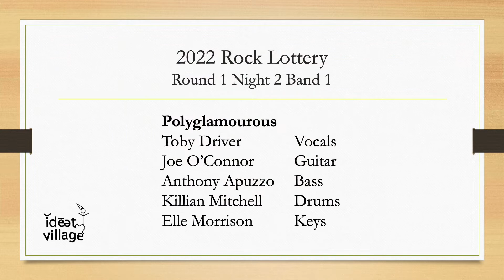TRL 2022 P Ö Ł Y G Ł Å M O R O Û Š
Captured Live at The Rock Lottery, September 30, 2022.

 R1N2B1